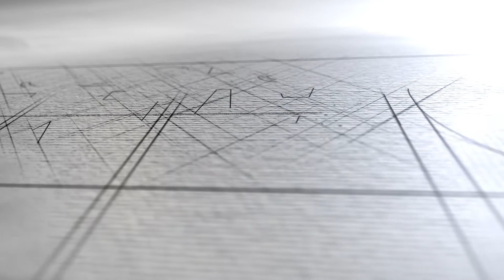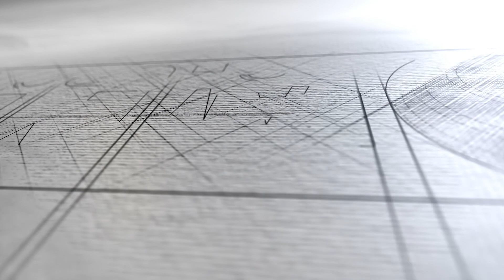Joseph and His Dreams